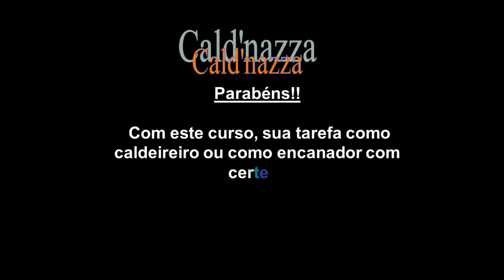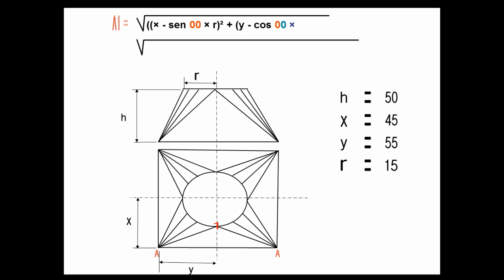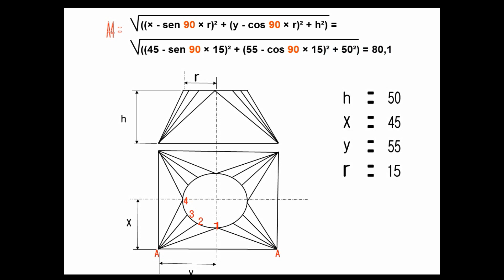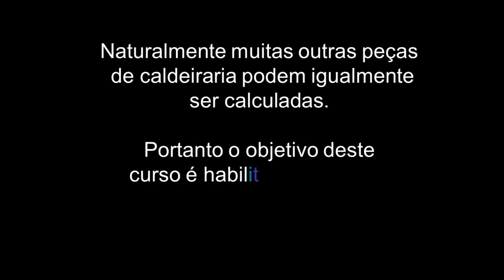Cálculos de caldeiraria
Exemplo de como usar um calculadora científica para calcular linhas para traçado de caldeiraria.

Example of using a scientific calculator to calculate boiler lines to trace. Changing the sines and cosines of 00  to 30,60and 90 in the example you calculate a rectangle circle centred.

Ejemplo del uso de una calculadora científica para calcular las líneas de calderas de rastrear. Cambio de los senos y cosenos de 00  a 30,60 y 90 en el ejemplo se calcula un rectángulo circulo centrado.